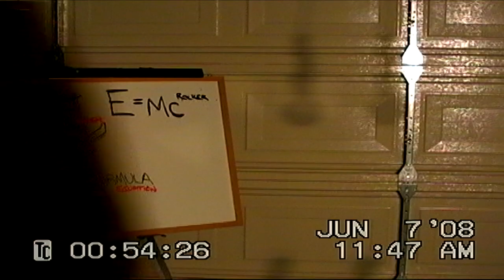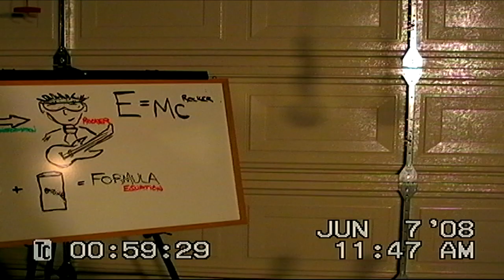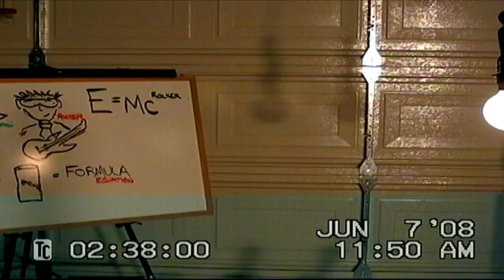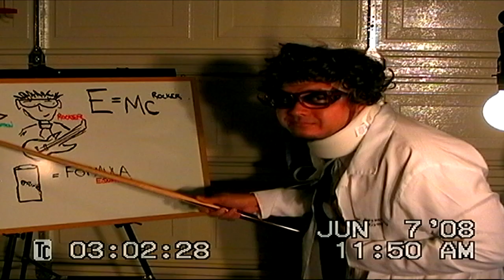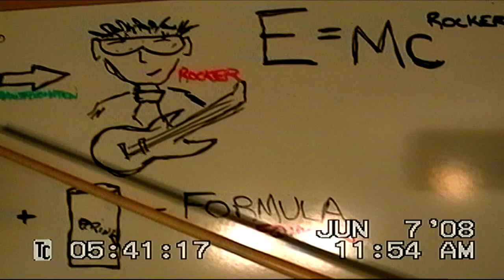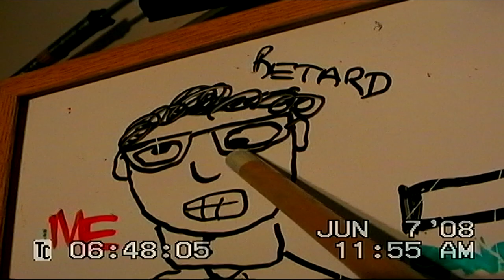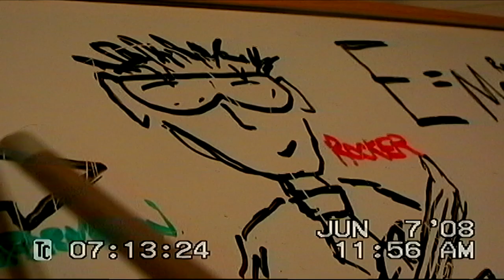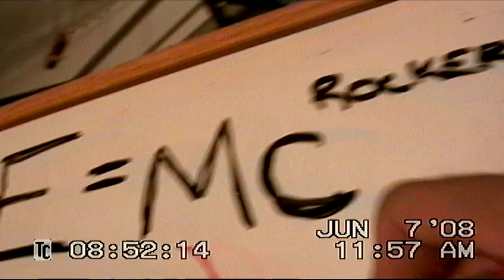TAPE 077 | RETARD SCIENTIST PART 1 | F.A.M.E. MUSIC VIDEO PRODUCTION UNCUT TAKES